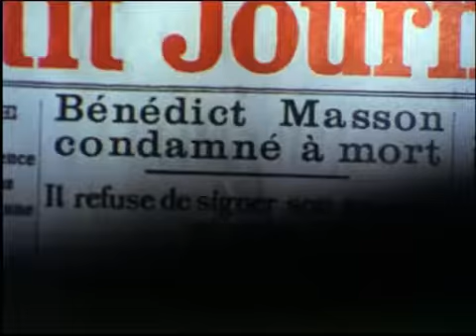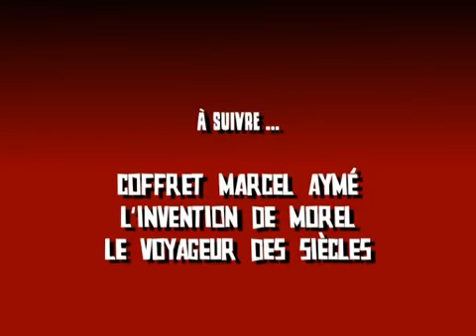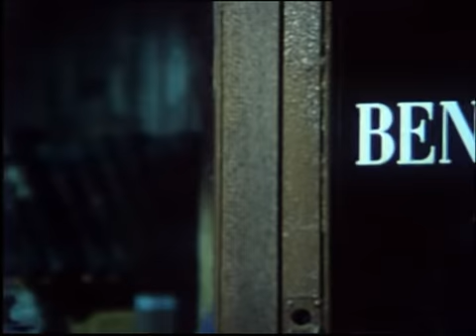DVD Jules Verne - INA Editions